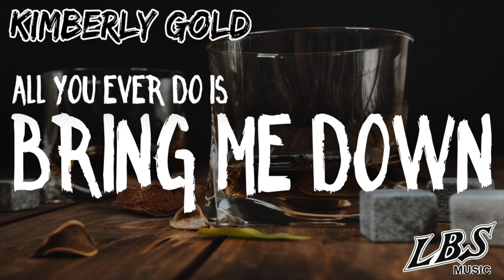All You Ever Do Is Bring Me Down - Kimberly Gold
Artists: Kimberley Gold
Track: All You Ever Do Is Bring Me Down
Songwriter:
Album: Nature’s Beauty

Recorded: Lindsay Butler Studios (Tamworth)
Producer: Lindsay Butler OAM
Record Label: LBS Music

If you would like to own a hard copy of the album:
Contact - LBS Music Group Australia